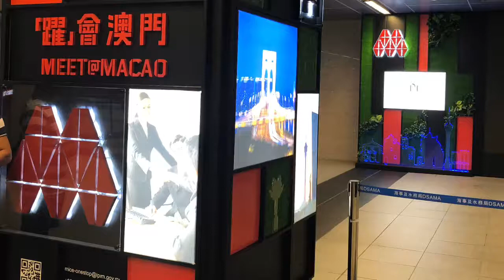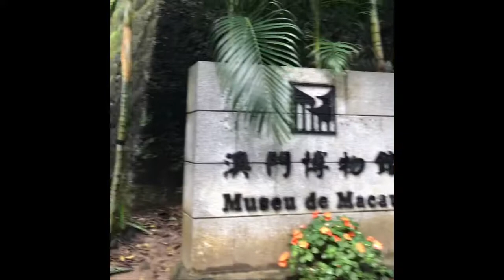Meet Macao | Ruins of St. Paul's | Venetian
Ruins of St. Paul's - Historic Centre of Macao